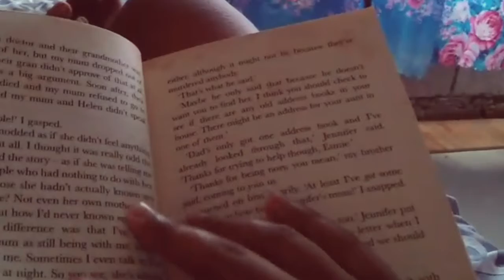No Rice to lose fat + trying to change these unhealthy habits for good. LOVING MYSELF pt.2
Eat less rice to stop gaining weight.

I love rice but I stop eating rice to lose fat. LOVING MYSELF pt.2
I am taking some steps to change some bad habits.

I am not a professional.You can correct me.

age: 19
nationality: filipino